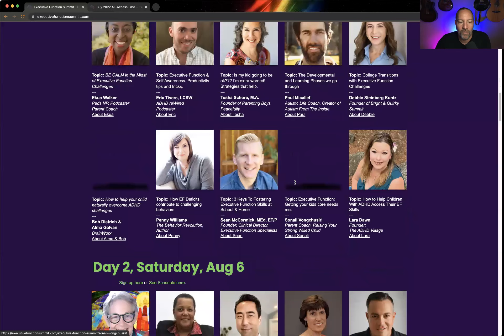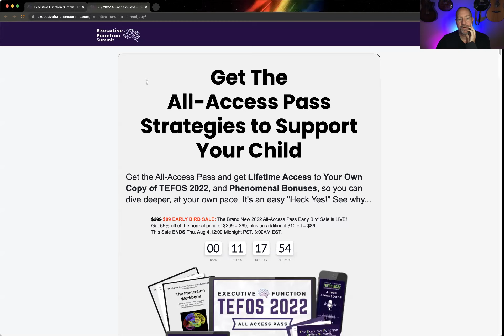Executive Functioning with Seth Perler & Dr. Lockhart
Seth and I discussed executive functioning and everything you need to know about it. We specifically discussed task initiation, motivation, why kids/teens don't do the things parents ask, and how can parents avoid creating an attitude of learned helplessness.